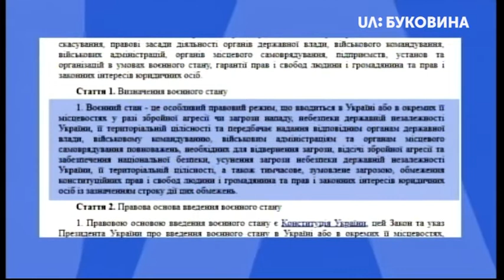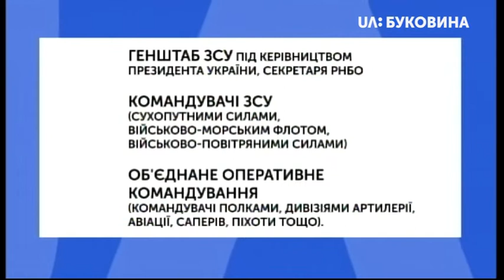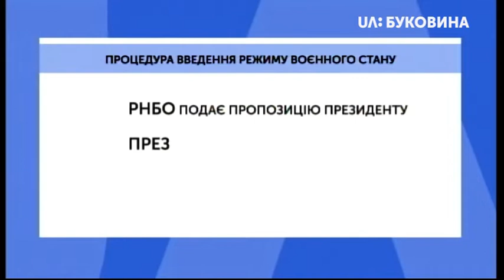26.11.2018. Новини. 13:30